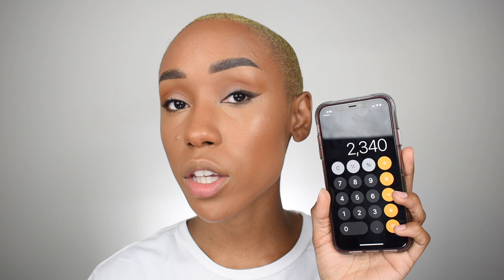HOW TO FIND AN APARTMENT IN A PANDEMIC